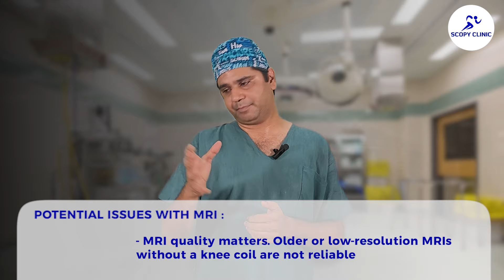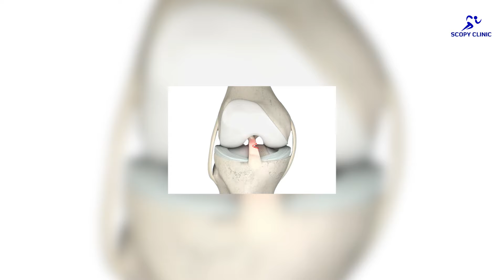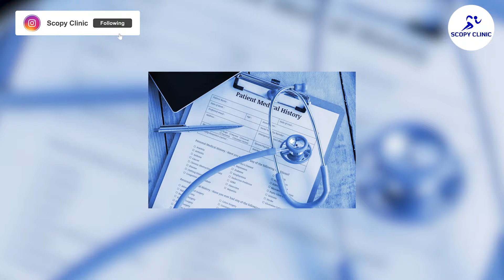क्या ACL Tear का इलाज सिर्फ Surgery है या अन्य विकल्प भी हैं? Non-surgical treatment for ACL tears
Are you or someone you know dealing with an ACL tear and looking for alternatives to surgery? In this video, we explore various non-surgical treatments and options to help you recover and manage an ACL tear effectively.

Description:
• ACL tear treatment without surgery: Discover effective treatments that don't require surgical intervention.
• Alternatives to ACL surgery: Explore the best alternatives to ACL surgery for faster recovery.
• Non-surgical ACL tear treatment: Learn about non-surgical approaches to treat an ACL tear.
• ACL tear physical therapy: Find out how physical therapy can aid in ACL tear recovery.
• How to heal ACL tear naturally: Discover natural methods to heal your ACL tear.
• ACL tear recovery without surgery: Understand the steps to recover from an ACL tear without surgery.
• Best exercises for ACL tear: Learn the best exercises to strengthen your knee after an ACL tear.
• ACL tear non-surgical options: Explore various non-surgical options for treating ACL tears.
• Regenerative medicine for ACL tear: Understand how regenerative medicine can help in ACL tear treatment.
• PRP therapy for ACL tear: Learn about PRP therapy as an alternative treatment for ACL tears.
• Stem cell therapy for ACL tear: Discover the benefits of stem cell therapy for ACL tear recovery.
• ACL tear bracing: Find out how bracing can support your knee and aid recovery.
• Managing ACL tear pain without surgery: Learn techniques to manage ACL tear pain without surgery.
• Rehabilitation for ACL tear: Understand the rehabilitation process for ACL tears.
• ACL injury recovery exercises: Discover exercises specifically designed for ACL injury recovery.
• Physiotherapy for ACL tear: Explore how physiotherapy can help treat ACL tears.
• Holistic treatment for ACL tear: Learn about holistic treatment methods for ACL tears.
• ACL tear alternative treatments: Find out about various alternative treatments for ACL tears.
• Can ACL tear heal without surgery?: Get answers to whether an ACL tear can heal naturally.
• Natural remedies for ACL tear: Discover natural remedies to aid ACL tear recovery.

Can ACL tear heal without surgery?
Natural remedies for ACL tear